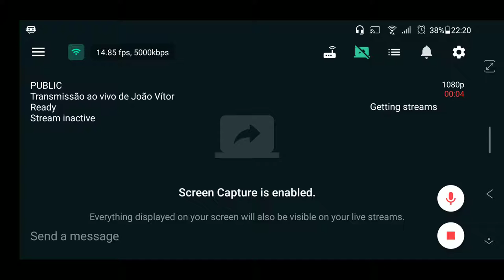Teste de Transmissão 2 BrawlStars